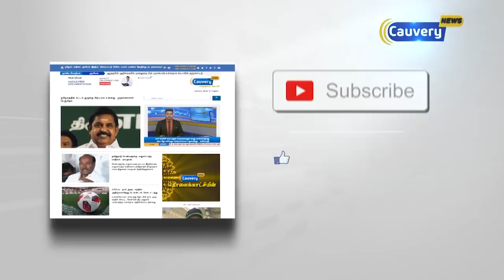பாசனத்திற்காக திருச்சி கல்லணையிலிருந்து நீர் திறப்பு | Kallanai Dam Open